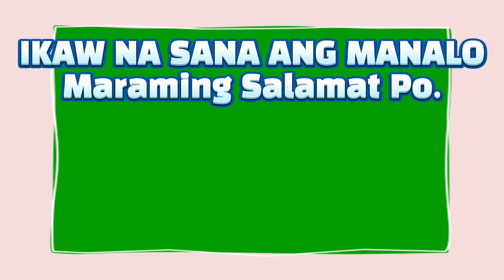9PM Lotto Result Today (Wednesday) Jan 20, 2021